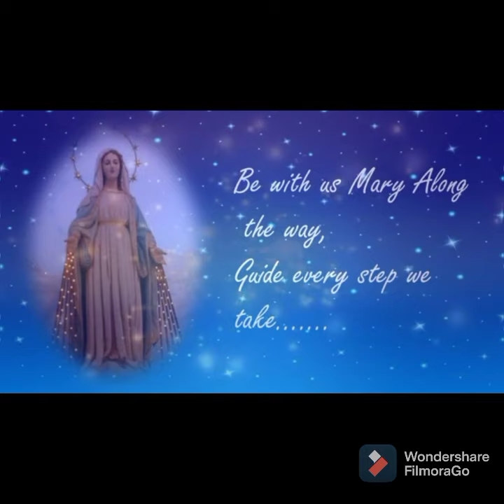Be with us Mary along the way song 📖👼 praise the Lord